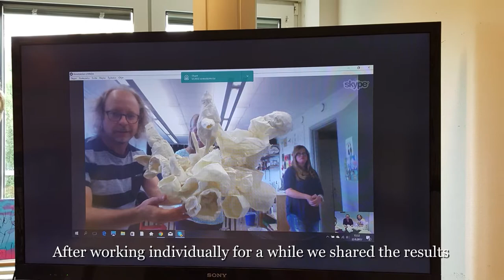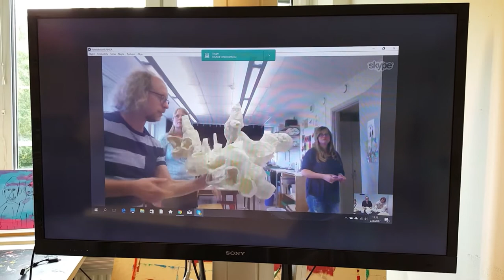Kettuki's Online Workshop 23.8.2017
Online Workshop with participants from Autismisäätiö, Finland, and Konstskolan Linnea, Sweden, with mentor Pia Männikkö.